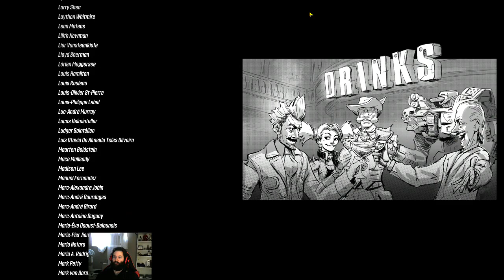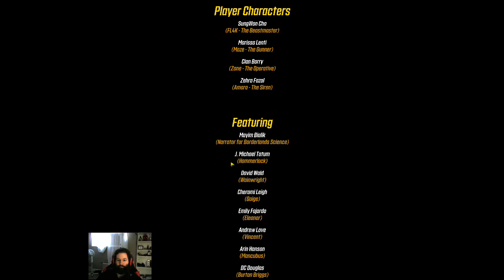Final boss! Borderlands 3, Guns, love and tentacles Part3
Main story end, sweet guns, marriage. It's all coming together.

I don't drink coffee but if you wanna support me I'll take a hot chocolate :D

PC specs

R5 3600x
Sapphire Pulse 5700 XT
16 Gigs 3200mhz RAM
B450 MSI Tomahawk Max

Main Monitor
LG 32gk650f
Second Display
Acer K242HL
Webcam
Logitech 720p
Speakers Creative Pebble V2

Stay safe, stay inside, wash your hands